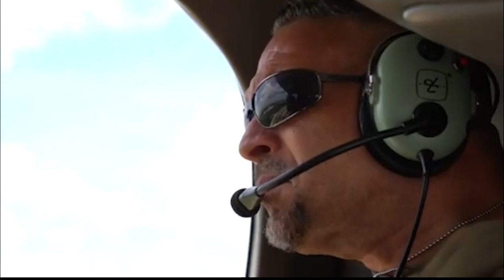'Not everybody can fight, but everybody can help.' Norwalk man shares story from Ukraine front lines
James Vasquez is a U.S. military veteran and tells News 12 there was no option for him to sit back when he saw Russia invade Ukraine back in February.